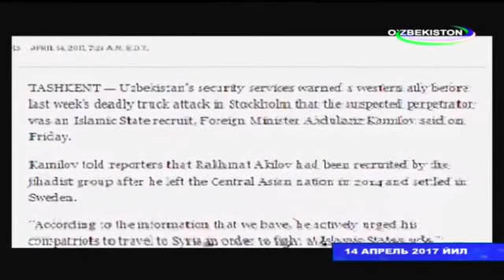Xalqaro press-klubning O‘zbekiston tashqi siyosatiga oid sessiyasi